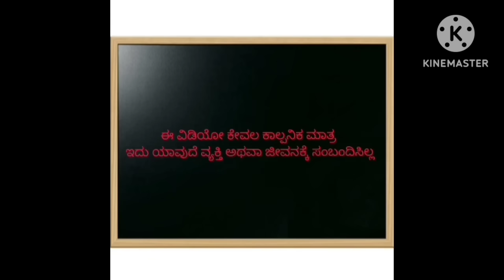ಹಳ್ಳಿ ಜೀವನದ ಕಥೆ